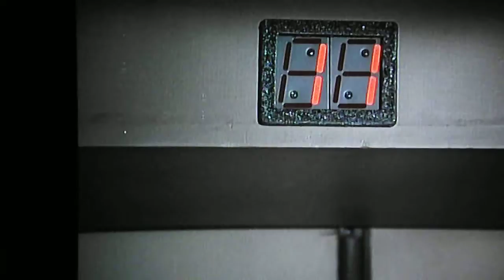Midnight Madness Harold clip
One of the funny clips of Harold in Midnight Madness.